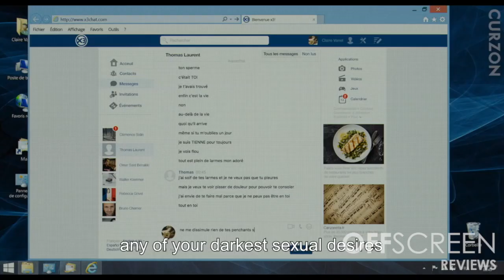OffScreen reviews Happy End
Michael Haneke's back, and the OffScreen boys couldn't be more excited as they sit down to review Happy End.

OffScreen airs in syndication on radio outlets across the UK, with the extended podcast edition available Fridays at 1PM on all good podcast platforms.